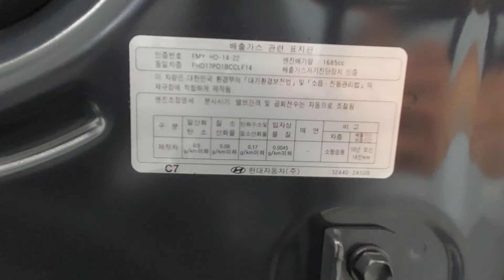Sonata New Rise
KMHE241AGKA485857